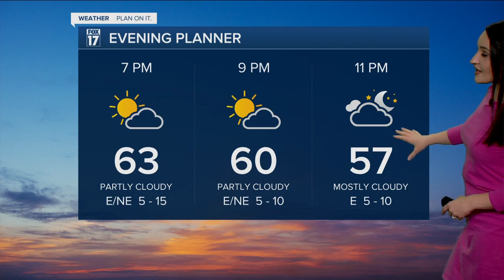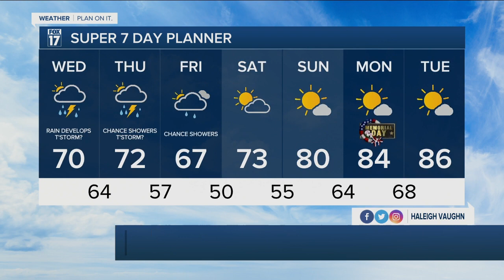Tuesday Evening Forecast - May 24th, 2022